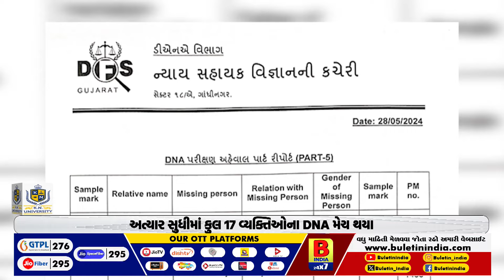રાજકોટ અગ્નિકાંડમાં ભાવનગરના યુવાનનું મોત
Went to GameZone because it was his birthday.
Five people, including Omdev Singh Gohil, were arrested in connection with the incident.
After the DNA report, the body was handed over to the family.
A large number of families and friends mourned